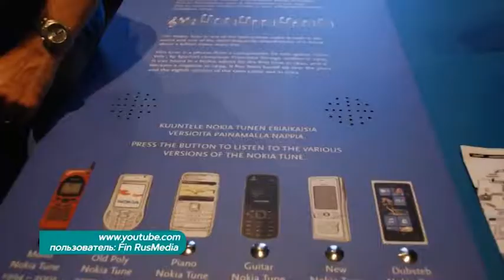Visit Russia. Тиму Ахола об опыте Финляндии в музейном деле и любимой выставке в Ярославле